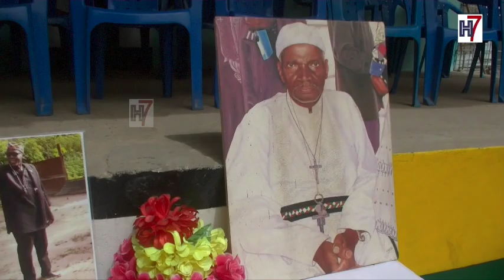Le Mfdc assimile les opérations de ratissage de l'armée à une guerre et réclame...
Que ces opérations cessent ! ; c'est ce que réclame le Mfdc qui s'est réuni ce lundi matin à Mangakouro . Le mouvement rebelle par ces responsables politique  assimile ces opérations à une guerre   déclare  Edmond Borra le responsable de la section Mangooukouro du Mfdc
Horizon7.sn